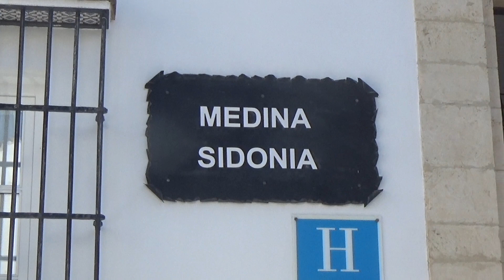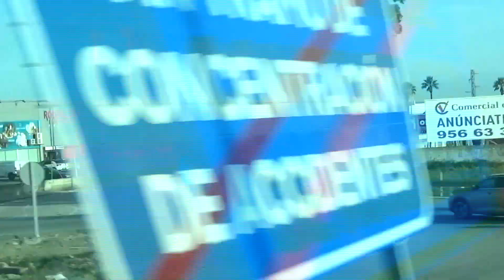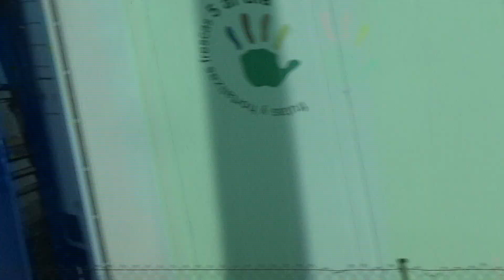2024110903 Medina Sidonia en terugreis langs Gibraltar naar Torremolinos